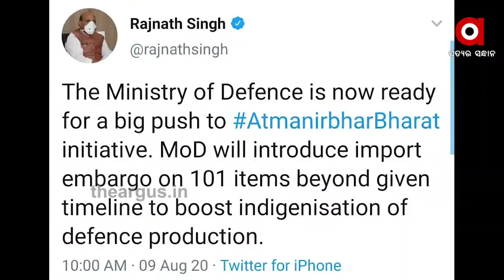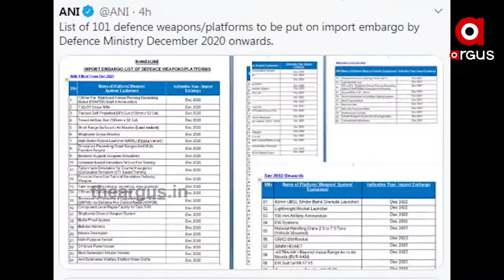ପ୍ରତିରକ୍ଷା କ୍ଷେତ୍ର ପାଇଁ ରାଜନାଥ ସିଂଙ୍କ ବଡ ଘୋଷଣା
ପ୍ରତିରକ୍ଷା କ୍ଷେତ୍ର ପାଇଁ ରାଜନାଥ ସିଂଙ୍କ ବଡ ଘୋଷଣା । ପ୍ରତିରକ୍ଷା କ୍ଷେତ୍ରରେ ଆତ୍ମନିର୍ଭର ହେବ ଭାରତ । 101ଟି ପ୍ରତିରକ୍ଷା ସାମଗ୍ରୀ ଆମଦାନୀ ଉପରେ ଲାଗିଲା ପ୍ରତିବନ୍ଧକ । ଏହି ସମସ୍ତ ସାମଗ୍ରୀ ଭାରତରେ ପ୍ରସ୍ତୁତ ହେବ.
TheArgus National Defence_Minister_Rajnath_SinghWatch all the current, latest and breaking news only on "TheArgus.in" LIVE TV. The one-stop destination for LIVE news on politics, entertainment, sports, gadgets, and business.